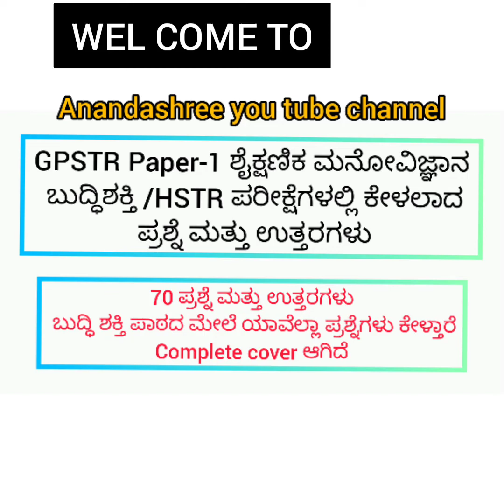GPSTR Paper-1 ಶೈಕ್ಷಣಿಕ ಮನೋವಿಜ್ಞಾನ/ ಬುದ್ಧಿಶಕ್ತಿ 70 one liner hand written question and answer /HSTR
GPSTR Paper-1 ಶೈಕ್ಷಣಿಕ ಮನೋವಿಜ್ಞಾನ ಬುದ್ಧಿಶಕ್ತಿ 70 ಒಂದು ಸಾಲಿನ ಪ್ರಶ್ನೆ ಮತ್ತು ಉತ್ತರಗಳು
HSTR ಹಿಂದಿನ ಪರೀಕ್ಷೆಗಳಲ್ಲಿ ಕೇಳಿರುವ ಬುದ್ಧಿಶಕ್ತಿಯ ಪ್ರಶ್ನೆ ಮತ್ತು ಉತ್ತರಗಳು